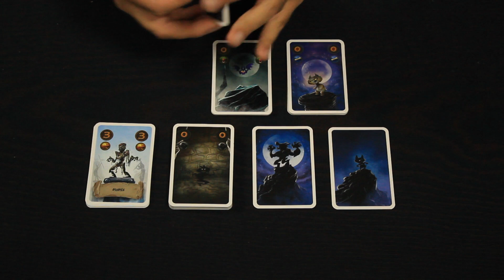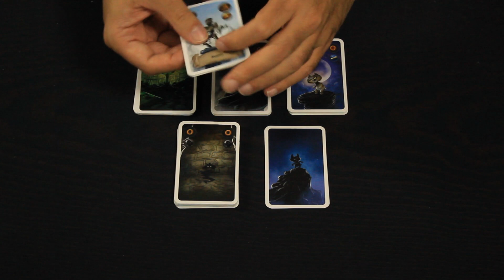Ampliando Claim: Refuerzos - Terror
Llega una nueva caja de Refuerzos para Claim y Claim 2: Terror . ¿Quieres saber qué añade? Te lo contamos...